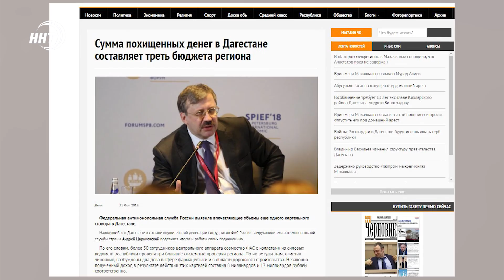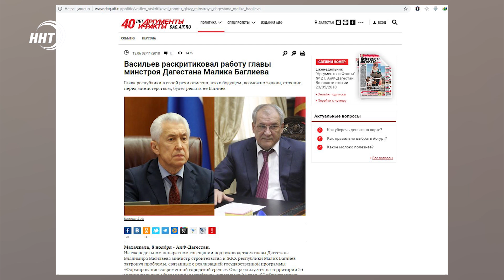Новое правительство!! Специальный выпуск РЕМАРКА.